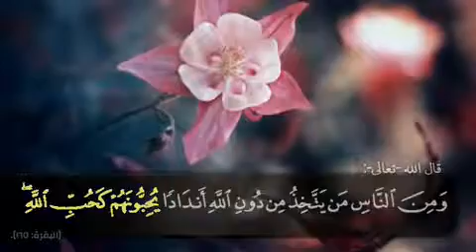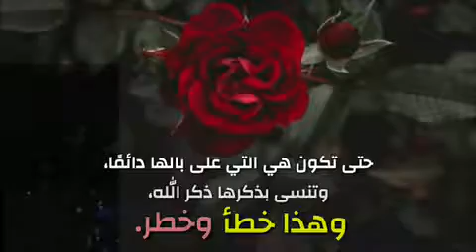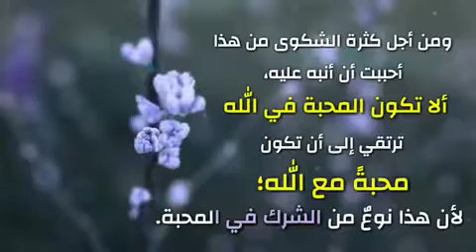الشرك في المحبة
العلامة محمد بن صالح العثيمين رحمه الله